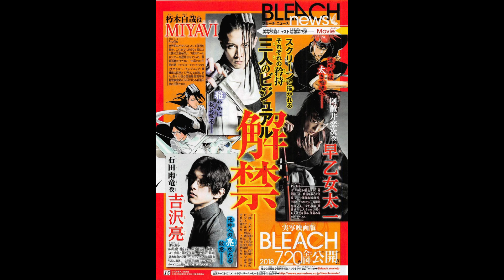Live Action BLEACH Film - Renji, Byakuya & Uryu Actor Reveals ~ FIRST IMPRESSIONS!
I'M SORRY FOR BEING SUPER LATE WITH THIS ONE. I PROMISED IT A WHILE BACK. IT'S HERE NOW! Let's talk about the latest actors who were recently revealed for the Bleach Movie!

PRE ORDER BLEACH BLU RAY SET 4 HERE!

SIGN THE ANIME RETURN PETITION!